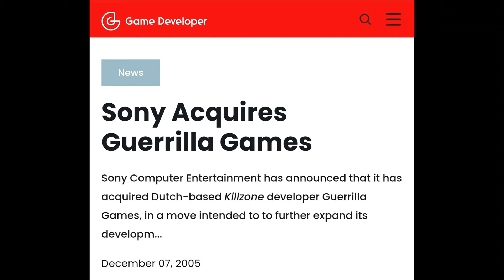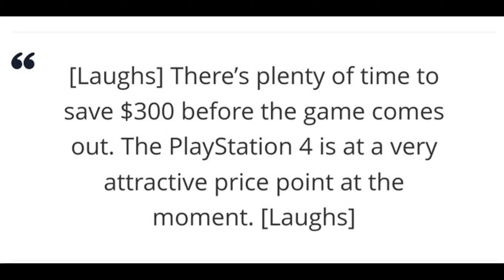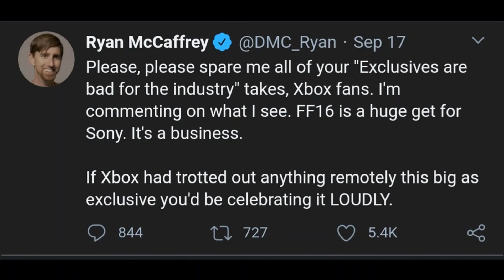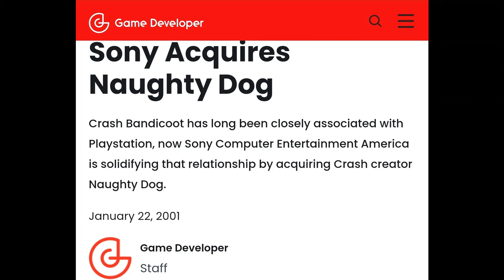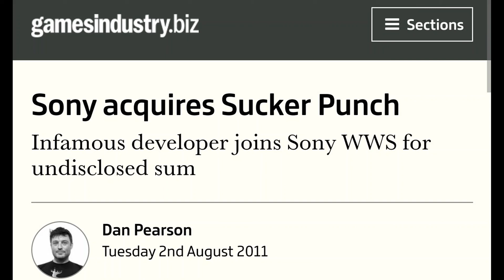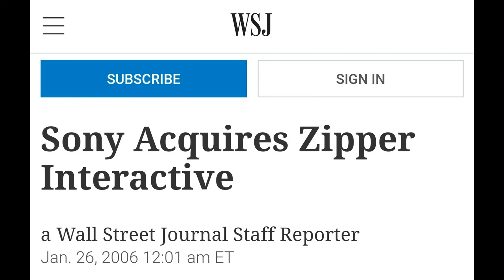Colin Moriarty, Sony has always taken games away from other platforms, Xbox won get over it